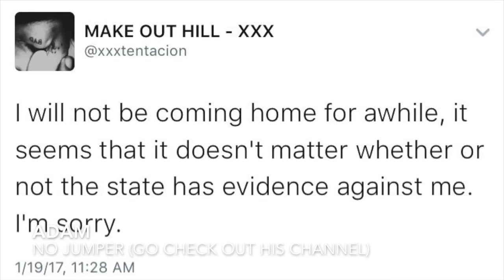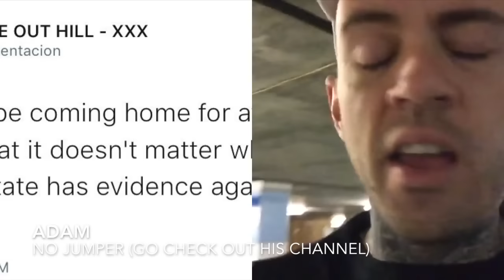The Real REASON XXXTentacion was not RELEASED From Jail on JAN 19th!!! (NO JUMPER Phone Call)